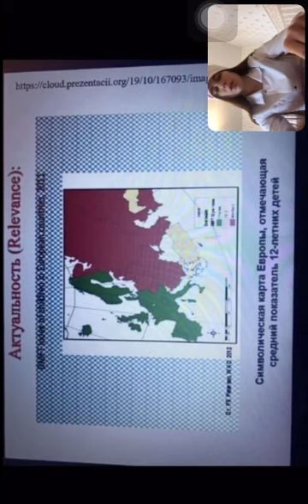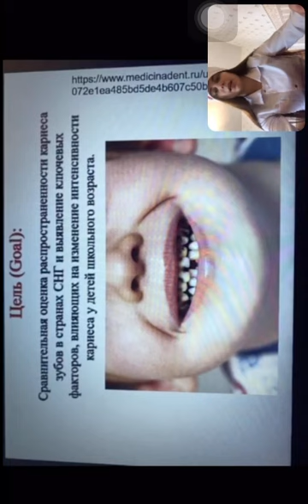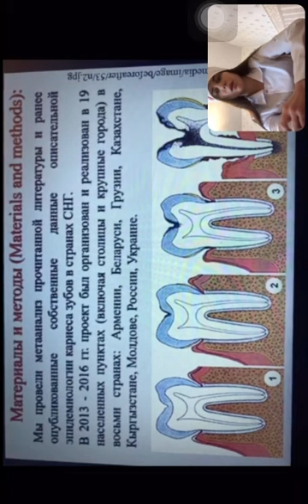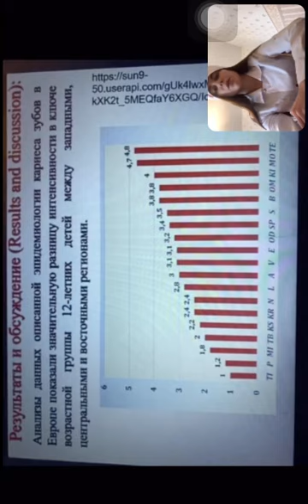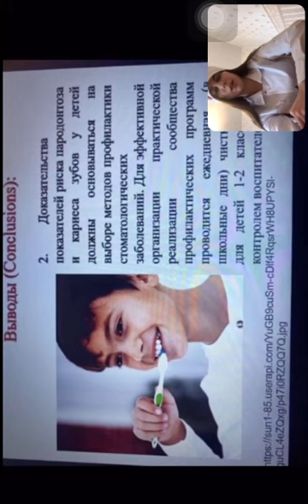Магомедрасулова П. М., Яхьяев Ш. Г. 4 курс 8 группа